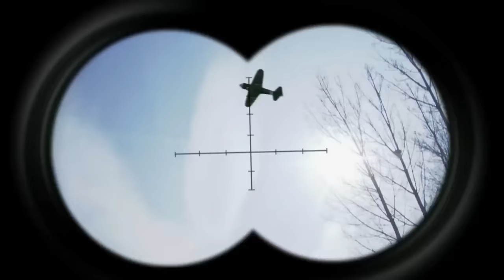抗日電影！獵人擅長叢林作戰，帶領八路軍把日軍殺得哭天喊地 ⚔️ 抗日 | Kung Fu